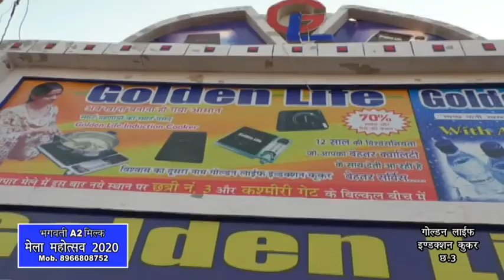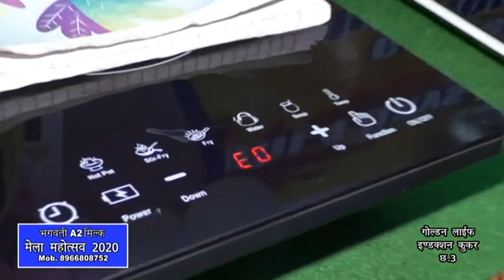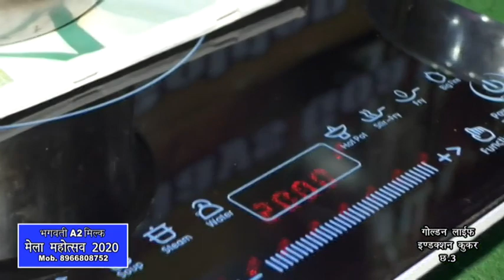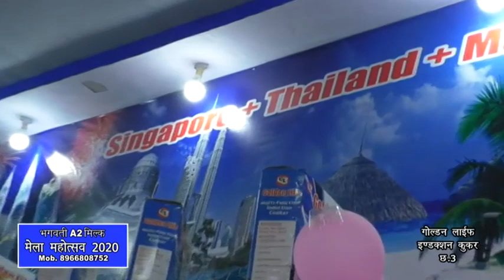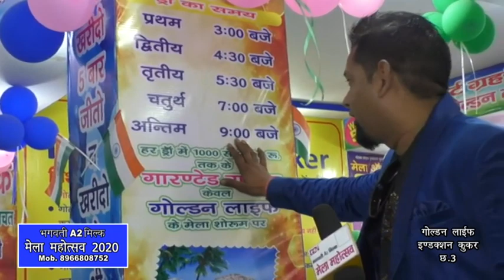GOLDEN LIFE INDUCTION COOKER| एक बार खरीदो पांच बार जीतो |Gwalior Vyapar Mela Chatri no3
। 12 साल की विश्वसनीयता जो आपको बेहतर क्वालिटी के साथ देती आ रही है बेहतर सर्विस ।

•5 साल की वारंटी•

ग्वालियर व्यापार मेला छतरी नंबर 3 और कश्मीरी गेट के बिल्कुल बीच में ।